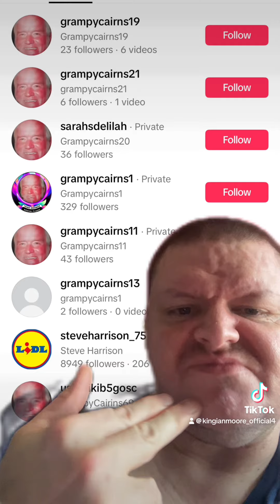More Evidence Steve Is Behind The Gramps Accounts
Private Shout Outs £20 done within 24hrs .